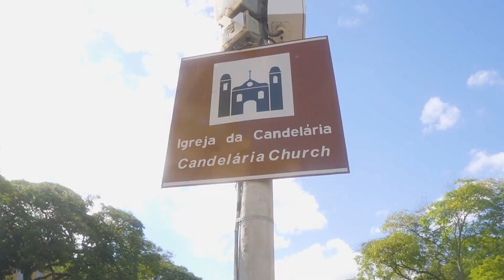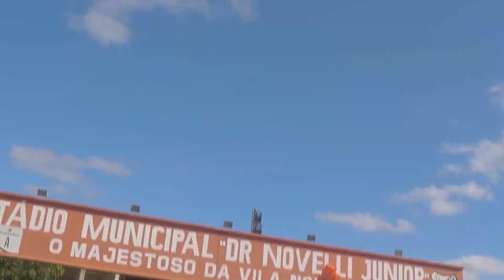Ituano campeão Serie C 2021: Emoção, Festa e Titulo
Ituano vence o Tombense e conquista o título da Série C do Brasileiro 2021.Diante de 6.173 pessoas no estádio Novelli Júnior, em Itu, Ituano o Galo do interior venceu o Tombense por 3 a 0 e conquistou o Bi Campeonato 2003 e 2021.
Nessa ocasião @Cartoloucos também estava lá, gravando para seu canal.
Os gols dessa grande final foram marcados pelo João Victor aos 21' do Primeiro tempo, Igor Henrique aos 11' e Iago Teles aos 50' do Segundo Tempo, levando a @Galoucura Ituano2002 ao delírio no estádio.
Árbitro gaúcho do quadro da Fifa Anderson Daronco apitou a final do Campeonato.

Ficha técnica:

Ituano 3 x 0 Tombense

Data: 20/11/2021

Local: Estádio Novelli Júnior, Itu

Árbitro: Anderson Daronco (Fifa-RS)

Assistentes: Rafael da Silva Alves (Fifa-RS) e Michael Stanislau (CBF-RS)

Cartões Amarelos: Mateus Silva, Bruno Lima e Iago Teles (Ituano). Jefferson Renan (Tombense)

Cartão Vermelho: Éverton (Tombense)

Gols: João Victor, Igor Henrique e Iago Teles (Ituano)

Ituano: Pegorari; Pacheco, Matheus Silva, Bernardo e Jimenez; Mário Sérgio, Kaio (Léo Duarte) e Igor Henrique (Bruno Lima); Fernandinho (Iago Teles), Gérson Magrão e João Victor (Kadu Barone). Técnico: Mazola Júnior.

Tombense: Felipe; David, Moisés (Vitinho), Roger e Luiz Otávio (Marquinhos); Manoel, Capa (Igor) e Eduardo Neto; Rubens (Rodrigo), Jean Lucas (Jefferson Renan) e Éverton. Técnico: Rafael Guanaes.

Fotografia : @ghvideoefotos e @weltinho_matos1
       Edição: @weltinho_matos1